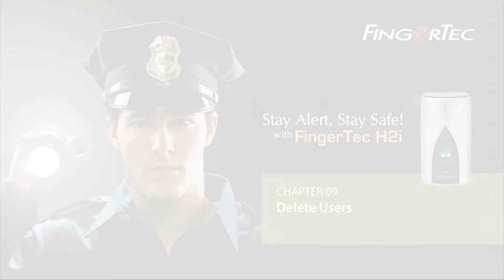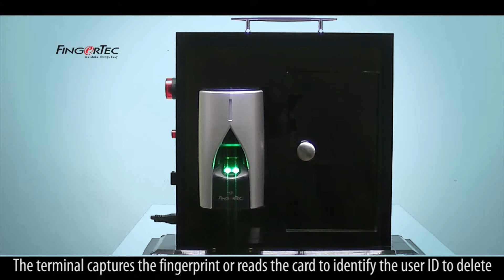H2i - Delete Users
Learn how to delete users from FingerTec H2i.